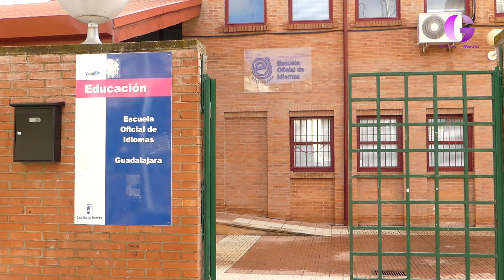Nuevo grado superior de fotografía en la Escuela de Arte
Hoy se han presentado los plazos y los trámites para llevar a cabo estudios en la cada vez más amplia oferta de enseñanzas artísticas o de idiomas que tienen lugar en la provincia de Guadalajara.